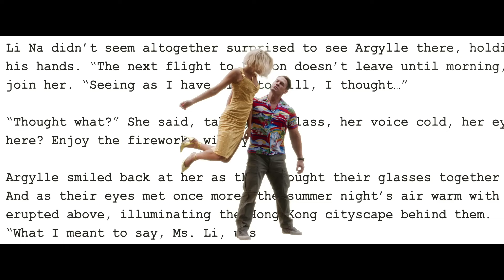Argylle Is A Wild And Crazy Ride, Loses Steam In Its Final Act - Movie Review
Our thoughts on 'Argylle', directed by Matthew Vaughn.

☆ Our Movie Rating System ☆
Catch It Opening Night
Check It Out
See It At A Matinee
Stream It
It's Not For Me
Skip It

Instagram: @TheMovieCouple // @WendyleeSzany // @Swingkid1981

Updated channel banner created by Drew By Daylight

Intro graphic created by Drew By Daylight